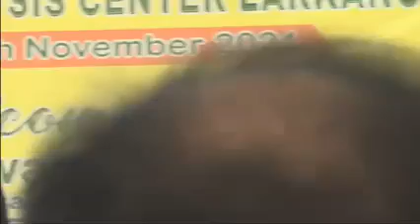Bilawal Bhutto Zardari speech | CM sindh syed murad Ali shah | ppp | full coverage